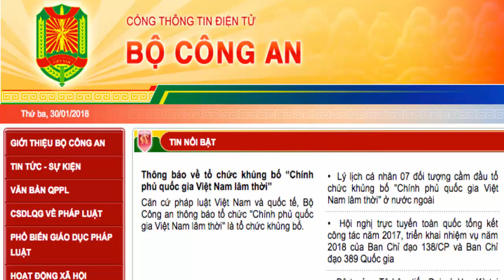Những trò lừa của Tổ chức khủng bố quốc gia Việt Nam lâm thời